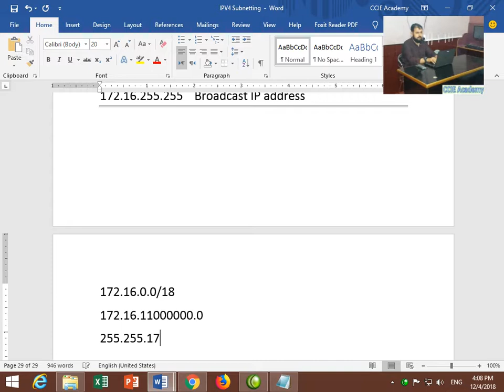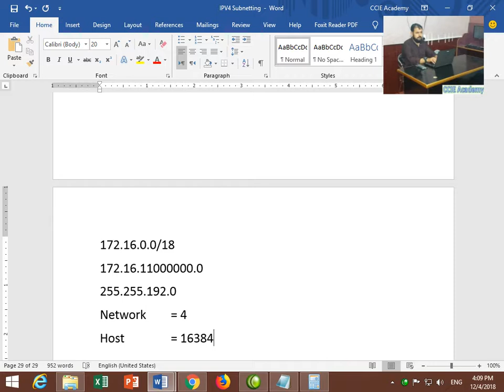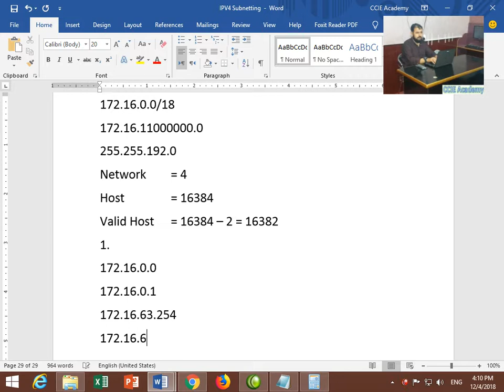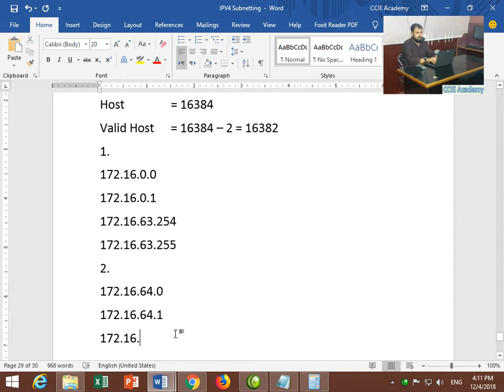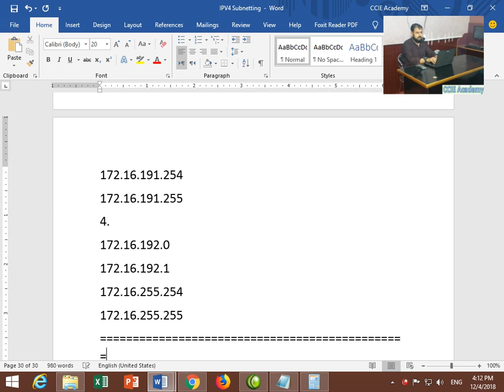New CCNA 200-301 Class B Subnetting With /18Prefix Length in Urdu and Hindi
Subnetting is the strategy used to partition a single physical network into more than one smaller logical sub-networks (subnets). An IP address includes a network segment and a host segment. ... Subnetting is essential when a single network number has to be allocated over numerous segments of a local area network (LAN).